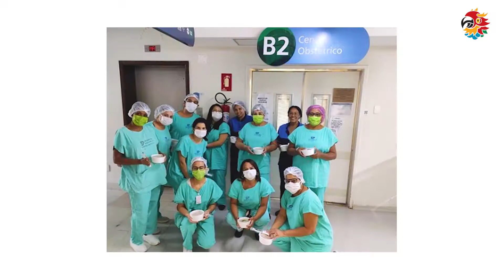Ação social distribui 3.500 refeições para profissionais da saúde em São Paulo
Um grupo formado por amigos e empresários, descendentes de chineses e taiwaneses, realizou uma ação social para entrega de refeições para profissionais de saúde em São Paulo. O trabalho voluntário, que fez 3,5 mil entregas, é uma iniciativa de representantes do Little Tokyo Restaurante, do Marmotex, da Chinnovation, da Brás Continental e da Jacki Design. Também teve apoio da Coca-Cola, Red Bull, Sakura, Alfa Macarrão, Fenix Foods, Sum Sum Ho e Jacareí Alimentos.